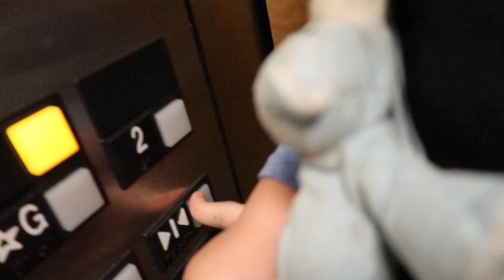MY LAST DR APPOINTMENT! (4 DAYS UNTIL DELIVERY!)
4 days until delivery you guys!! UGH. IM SO EXCITED!! Thank you all for your support, it truly means the WORLD to us! Xo